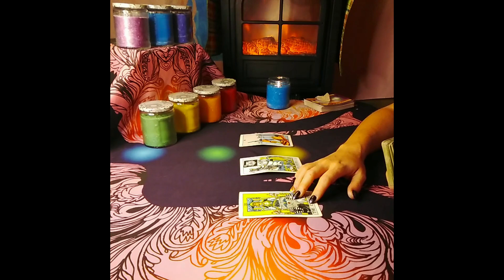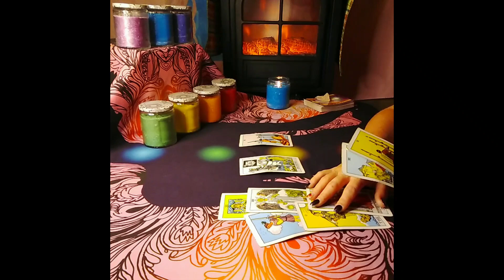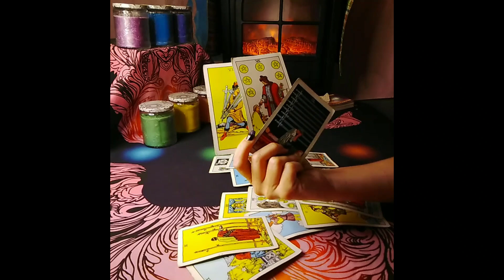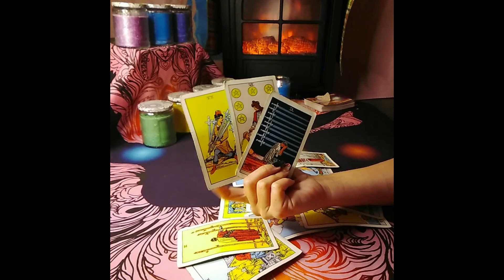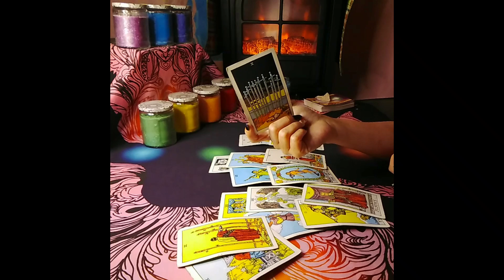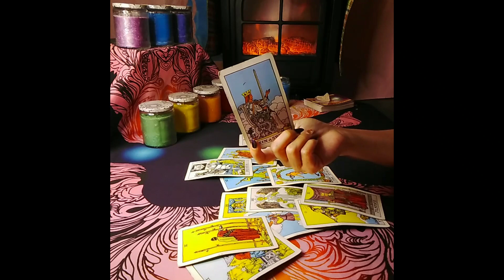Sagittarius Tarot....You're Making A Major Change & Decision....Legal Situations...Immediate Future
Chakra Candles

Decks used:
Gilded Tarot: Ciro Marchetti
Everyday Tarot
The Light Seer's: Chris-Anne
Gilded Tarot Royale:  Ciro Marchetti/ Barbara Moore
Mermaid Tarot: Leeza Robertson
Angel Answer Oracle:  Radleigh Valentine